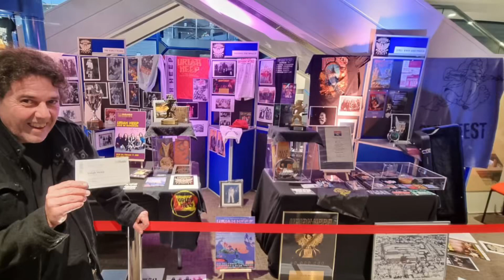URIAH HEEP CONCERT BIRMINGHAM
Rock legends